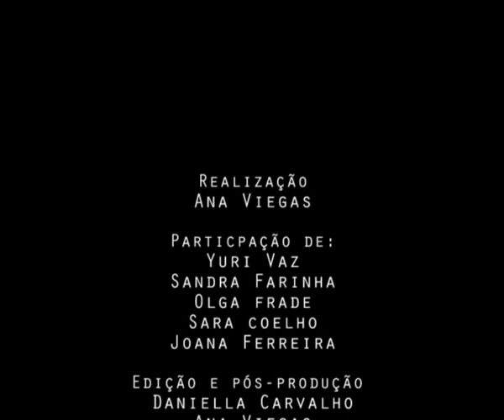Club L - Escolha mudar com o Club L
Video do projeto de estágio "Escolha mudar com o CLUB L". Pretende mostrar a importancia do serviço de personal training, assim como o seu impacto na vida de três sócias do EVA Health Club em Faro.